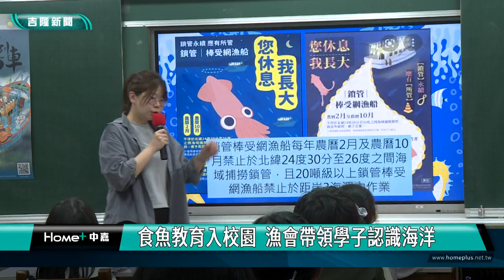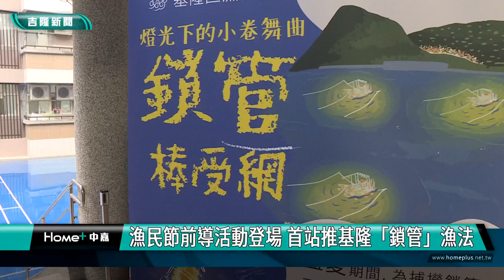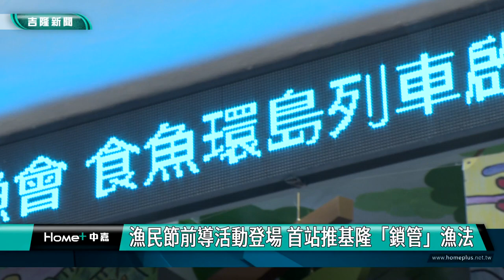食魚環島列車｜食魚｜漁會「食魚環島列車」啟動 首站信義國小宣導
漁會「食魚環島列車」啟動 首站信義國小宣導
食魚教育入校園 漁會帶領學子認識海洋
食魚環島列車啟航 謝國樑盼推廣基隆漁業文化
漁民節前導活動登場 首站推廣基隆「鎖管」漁法
(中嘉新聞記者 黃紹銘/基隆報導) 海鮮文化積極轉型為食魚文化，如何在適當的季節，選擇正確的魚種當食物，讓海洋資源永續，一直是漁業署推動目標，基隆區漁會推動「食魚環島列車」26日正式啟動，首站來基隆信義國小，帶領孩子認識鎖管等頭足類有何不同，環島列車未來將巡迴全國及偏遠地區，還舉辦彩繪比賽，希望透過一系列活動，讓孩子們認識鎖管漁業文化。
課堂上，小朋友第一次觸摸頭足類，來分辨小卷與透抽到底有什麼不同。
頭一次觸摸，同學們好興奮，課堂上，請來基隆區漁會專人，傳授食魚教育正確的知識，吃魚要吃當季。
基隆區漁會「食魚環島列車」 正式啟動，邀請市長謝國樑、市政府產發處長林鼎超、基隆區漁會理事長簡建輝、總幹事陳文欽、常務監事游日興等人，共同主持啟動儀式。
不只要吃魚，還要推廣食魚教育，透過學校多元課程，一起體驗，漁會透過有獎徵答，把鎖管帶入校園，也讓小朋友認識魚撈捕法。
小朋友拿起色筆，在畫紙上塗上顏色。漁會舉辦繪畫競賽，讓孩子可以展現創意和想像力。
北台灣八斗子是小卷、白帶魚產地，基隆漁會今年推出食魚環島列車，將前進全台各地推廣"鎖管棒受網漁業"。
食魚環島列車首站來基隆信義國小，學生透過學習，認識捕魚技法，匯集學生彩繪創意，為環保永續盡一份心力。